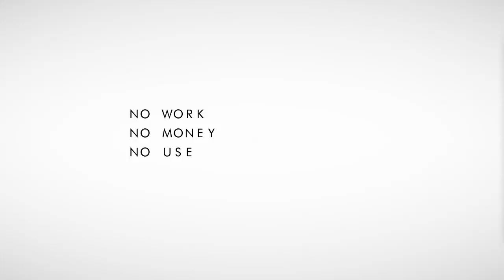Deject Trailer // NEW anime series by Machine Sauvage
Désabusés, les personnages de cette série d'animation  sont découragés par l'impasse sociale dans laquelle ils évoluent. Ensemble, ils explorent des univers parallèles peuplés d'idées farfelues.